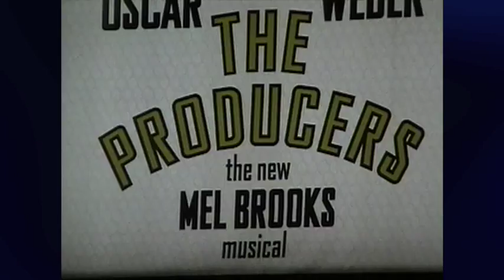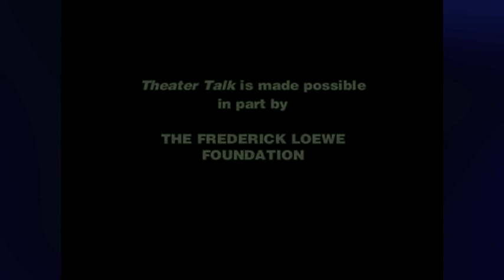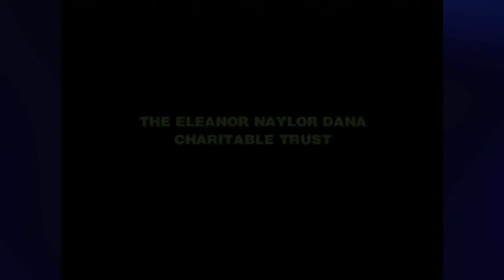HARVEY FIERSTEIN on HAIRSPRAY